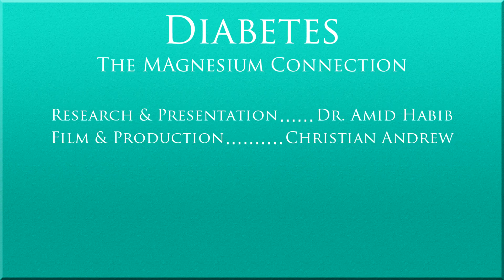Diabetes - The Magnesium Connection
In this video, Pediatric Endocrinologist, Dr. Amid Habib discusses his findings from his research along with several other studies that ties Magnesium to diabetes.